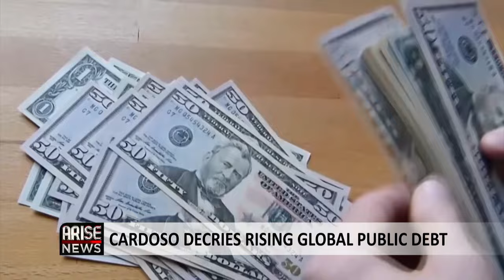The Morning Show: Celebrating Herbert Wigwe